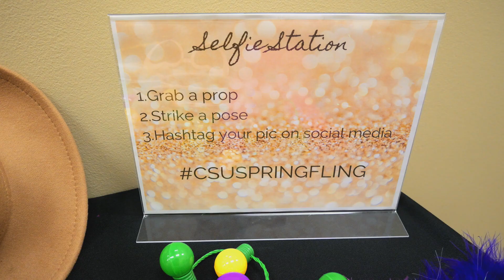CSU Spring Fling May 10, 2024